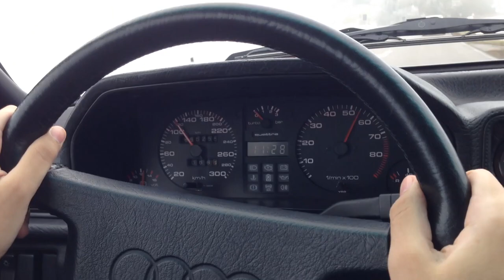TOP-5: ESPORTIVOS ALEMÃES! - ACELELISTA #11 | ACELERADOS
Hoje é dia de ACELELISTA, e falaremos de uma das coisas que os alemães sabem fazer de melhor: esportivos! Confiram esta AceleSeleção com Cassio Cortes e Gerson Campos!